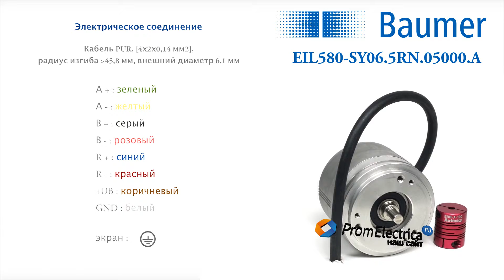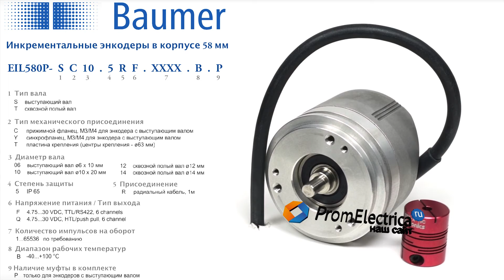Энкодер Baumer в корпусе 58 мм с выступающим валом 6 мм; Артикул EIL580-SY06.5RN.05000.A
Главными преимуществами этой серии являются:
- Эксплуатация при температуре от -40 до +85 градусов
- Возможность замены вышедших из строя энкодеров других производителей в 80% случаев

Разрешение 5 000 импульсов на оборот

Выходной сигнал: HTL/push-pull используется в схемах с напряжением от 8 до 30 вольт постоянного тока. Рабочая частота ограничивается 160 кГц. Длина передающего кабеля может быть более 200 метров. Эта информация будет полезна скорее разработчикам при замене сгоревшего, когда важно учесть все параметры.

Присоединение: Экранированный кабель 1 метр

Осевая нагрузка вала около 40Н, радиальная - около 80Н

Степень защиты IP65. Корпус пыленепроницаем и защищен от струй воды.

Рабочая скорость до 12000 оборотов в минуту

Алюминиевый корпус литой под давлением

Энкодер имеет винтовой крепеж 4 мм и прижимной фланец

Для соединения валов разной величины необходимо приобрести муфту на 6, 8, 10, 12 14 мм, расточим по Вашей потребности.

Современные технологии ведут к унификации комплектующих. Энкодеры нашли свою идеальную форму. Мы подбираем корпус, диаметр вала и настраиваем необходимые для Вас параметры: выходной сигнал HTL или TTL, количество импульсов на оборот, инкрементальное направление импульса на 90 или 180 градусов и другое.